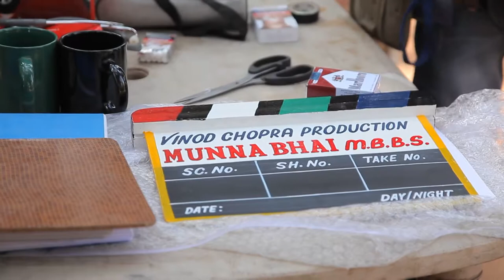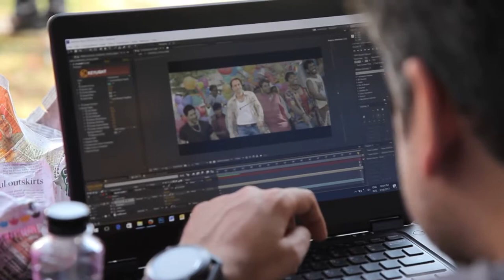SANJU Ranbir Kapoor to Munna Bhai The Transformation ¦ Rajkumar Hirani ¦ In Cinemas Now